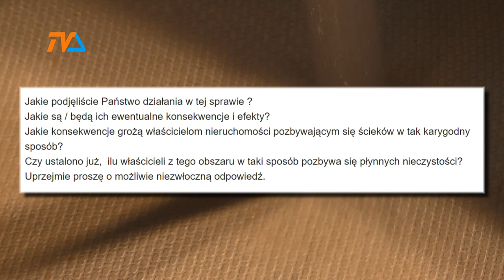Ścieki do rzeki – ewentualna abolicja? |TVSUWAŁKI